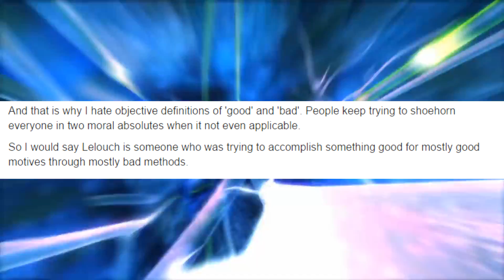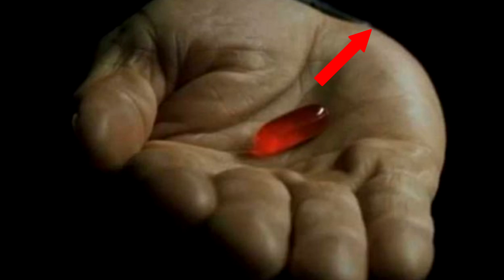The Politics of Miss Kobayashi's Dragon Maid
Miss Kobayashi's Dragon Maid offers a little bit more than just cute dragon girls doing cute things...it gets a bit political at times, you've probably noticed it in passing but did you ever think it was perfect for our world right now?

Miss Kobayashi's Dragon Maid is owned by Kyoto Animation, Yasuhiro Takemoto and Cool-kyou Shinja.